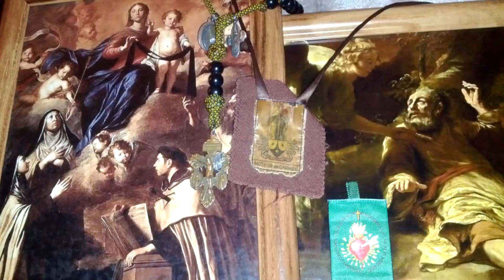153 Powerful Holy Rosary Novena (Holy Rosary 150)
153 Powerful Holy Rosary Novena especially through the intercession of the Prophet Elijah and Our Lady of Mount Carmel for the conversion of the whole world.

After the Resurrected Lord Jesus Christ's intervention, "Peter went aboard and hauled the net ashore, full of large fish, a hundred and fifty-three of them; and although there were so many, the net was not torn"   (John 21: 11).

St Jerome in his research claimed that  Greek zoologists had identified 153 different kinds of fish. The point seems to be that the Apostles (Fishers of men) will gather all the fish (believers) from all nations into the net of the Church. The fact that the net is not torn demonstrates the unity of the Church, that the Catholic Church under Peter can hold all nations and all people, and no fish is too small or too large.

In particular these rosaries are made beseeching the intercession of the Prophet Elijah and Our Lady of Mount Carmel and hence this Novena is very Carmelite in nature. With the Prophet Elijah let us pray unceasingly: "I have burned with zeal for the Lord God of hosts" (1 Kings 19:9).   The Prophet asks us whom do we serve, as there are many false gods in todays world and many follow the Baals of love of money, lust, relativism and so forth,  "How long will you waver between two opinions? If the LORD is God, follow him; but if Baal is God, follow him", (1 Kings 18:21).

I consider also that, “Elijah went up by a whirlwind into heaven”  (2 Kings 2:11). First Maccabees 2:58 also adds, “Elijah because of great zeal for the Law was taken up into heaven.” Elijah was also at the Transfiguration of the Lord and the Fathers of the Church and many Doctors of the Church also believe that Elijah being one of the two Lamps in Revelation will prepare the way for Our Lord's second coming and will himself face the antichrist.

Let us also turn to Our Lords own mother under the title of Of Our Lady of Mount Carmel.  Hermits and holy religious since the days of Elijah and Elisha have resided in constant prayer at Mount Carmel. Let us also pray!

The Catechism of the Catholic Church tells us, "The patriarchs, prophets, and certain other Old Testament figures have been and always will be honored as saints in all the Church’s liturgical traditions" (CCC 61). Elijah is indeed recognised by the Church!

Please also add all your own intentions as we pray 153 rosaries for the conversion of the world, that all nations and all people will be brought into the Holy Catholic Church and that Our Lady of Monut Carmel and Elijah will obtain for usa double portion of the Holy Spirit and the Lord will hear our prayer! Holy Prophet Elijah pray for us!, Our Lady of Mount Carmel Pray for us!